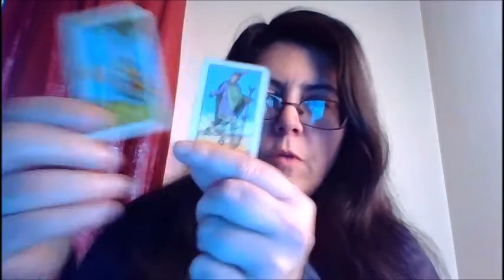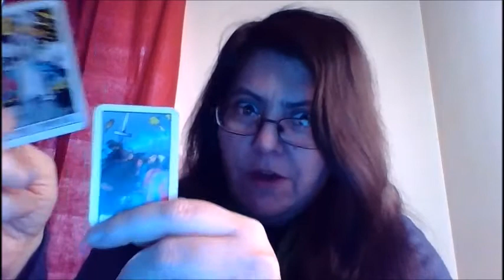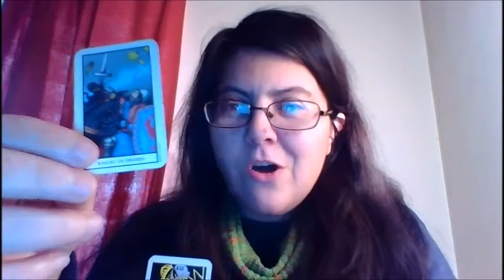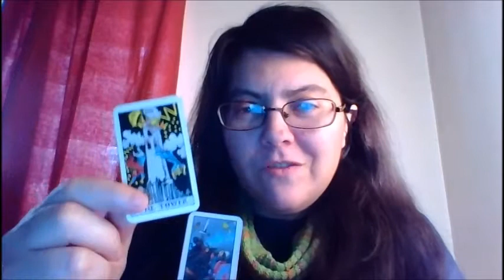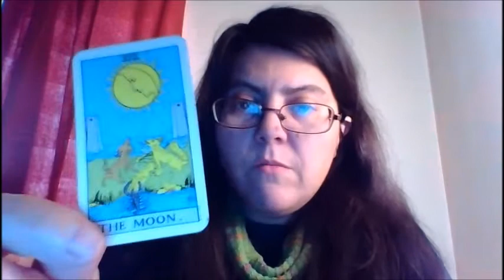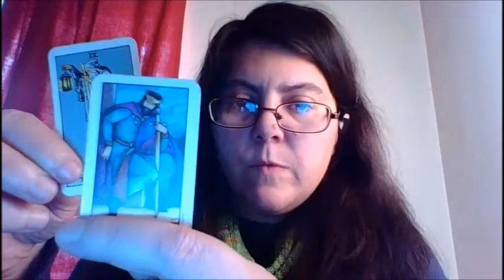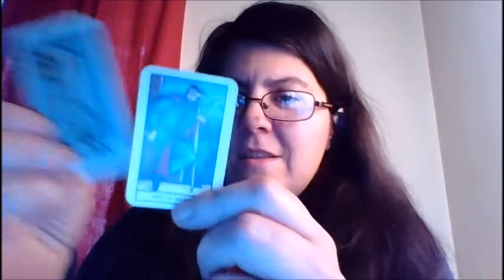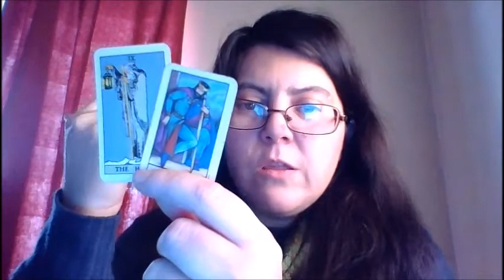INTERACTIVE TAROT READING: SCORPIO MARCH 2016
CHOOSE BETWEEN:
- OPTION A: 2:02
- OPTION B: 18:20

Please check your Sun, Moon and Rising Sign. Or even any Stellium (3 planets in the same sign) you might have.

(THERE'S A WINNER EVERY MONTH!)

All my readings are written by me!